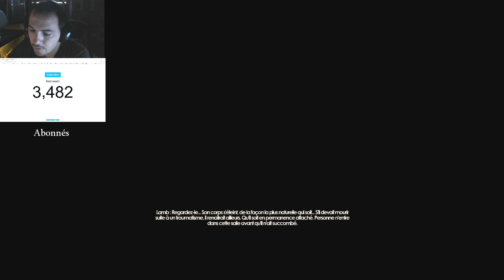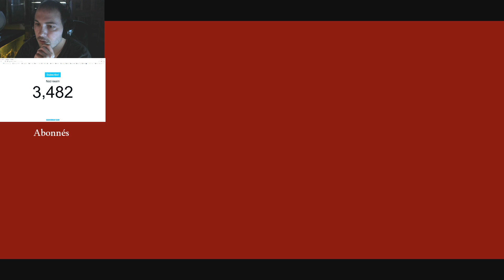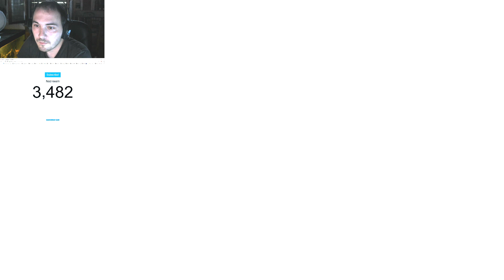Bioshock 2 |13| FIN !